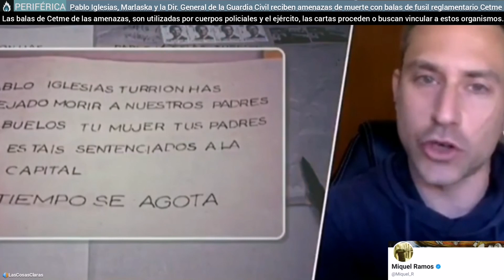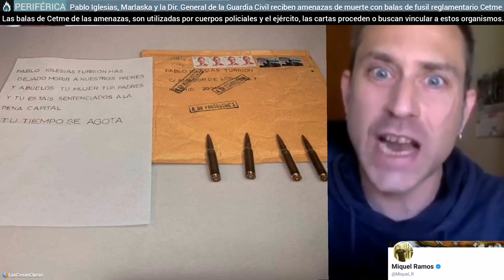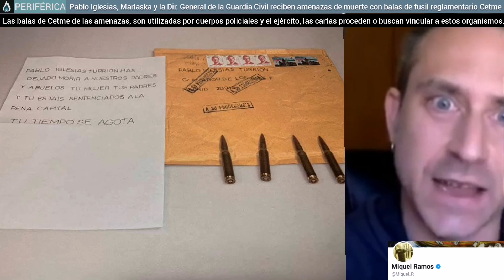Miquel Ramos sobre terrorismo ultraderechista en España y las amenazas a Iglesias, Marlaska y Gámez.